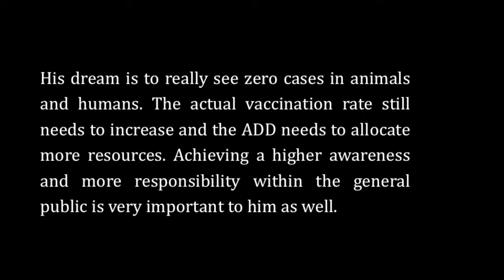World Rabies Day Video 3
This year we want to contribute to the World Rabies Day global campaign with 4 videos!

5 different men will tell us how they got involved with rabies projects, what projects they are working on, what their struggles are and how YOU can make a change!!

The time to fight rabies is now!

With special Thanks to Joseph Nkhoma, Tino Razemba, Daniel Stewart, Kevin Laroux and Paul Grossman!

Also have a look at the new toolkit SCOH designed!